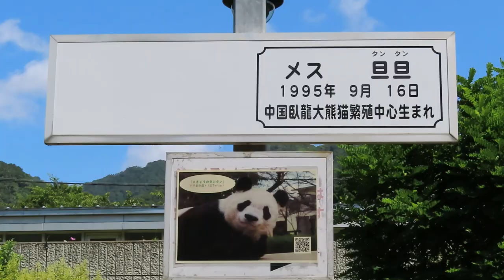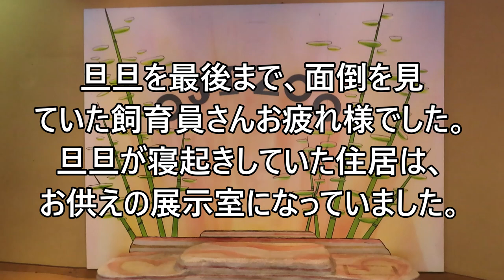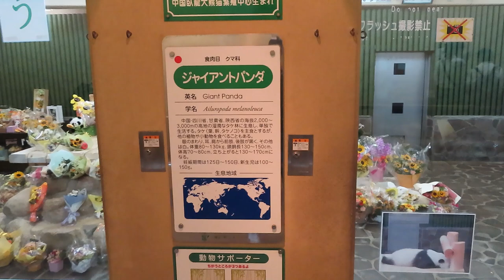惜しまれて逝った旦旦（タンタン）の棲家・王子動物園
王子動物園のパンダ「旦旦（タンタン）」は、去る３月31日永眠しま
した。
　ジャイアントパンダ、旦旦（タンタン）は、阪神大震災の復興中に来
神し被災地の私達を励ますために、親善を兼ねて24年前（2000）に来日
しました。covid-19禍の中の2022年に心臓病を患い、その闘病も虚しく
、天国に行きました。旦旦（タンタン）の歩く姿と、愛くるしい顔に、
私は癒されましたよ。心臓病を抱えながらも懸命に頑張ってきた、旦旦
（タンタン）はきっと天国で、私たちを見守っていてくれてます。
　撮影は、昨日（６月７日）に撮影しました。